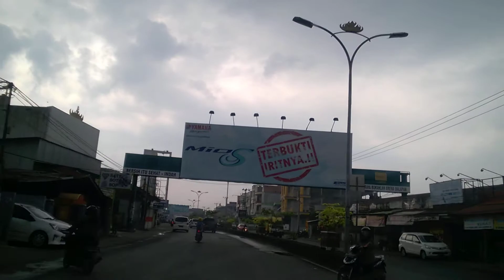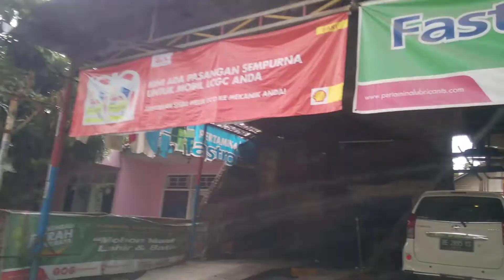WP 20180721 08 40 05 Pro